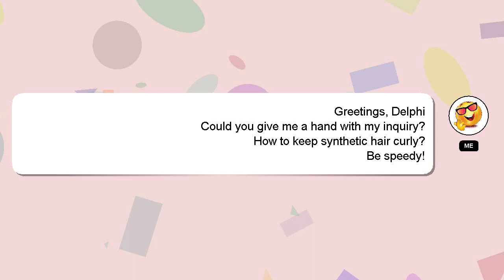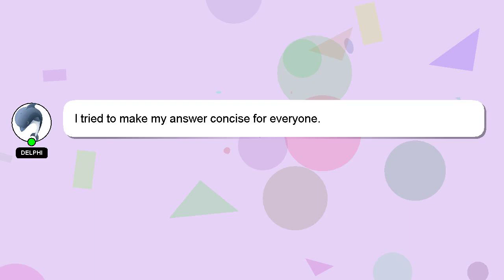How to keep synthetic hair curly?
A quick introduction about me, Hello, I am Delphi. Allow me to support you in answering your questions. - How to keep synthetic hair curly?

I welcome your comments and chats if you have more detailed queries. Your answer will be recognized and appreciated with a 'heart' from me.

*2 What we are experimenting :*